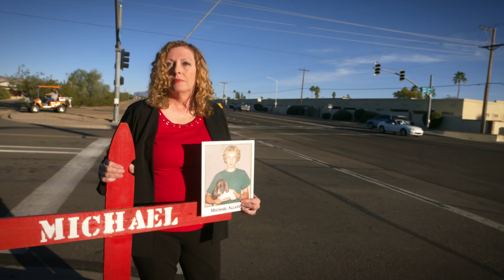Turning Tragedy to Action with Self-Driving Cars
“If the man that killed my son happened to be in a self-driving car, Michael would still be here today.”

Learn more about technology as a possible solution for road safety from Let’s Talk Self-Driving

Fourteen years ago, Barbara lost her son in a tragic traffic accident when another driver ran a red light. Now, working with the Red Means Stop Traffic Safety Alliance, she wants to raise awareness about the role that technology can play in enhanced road safety.